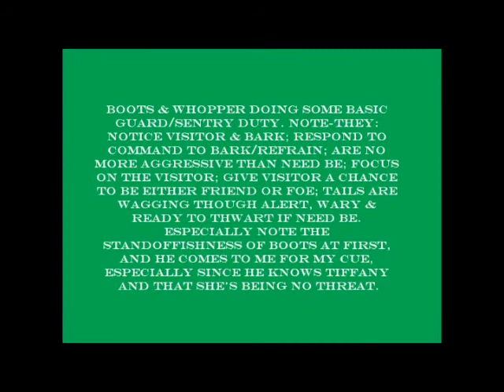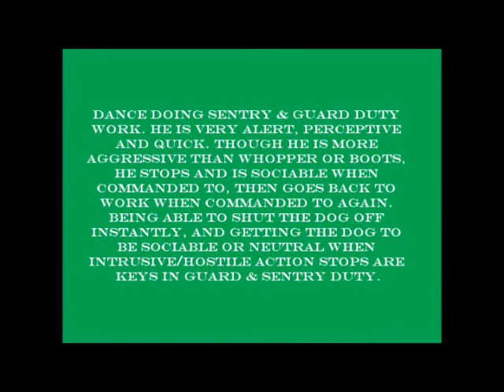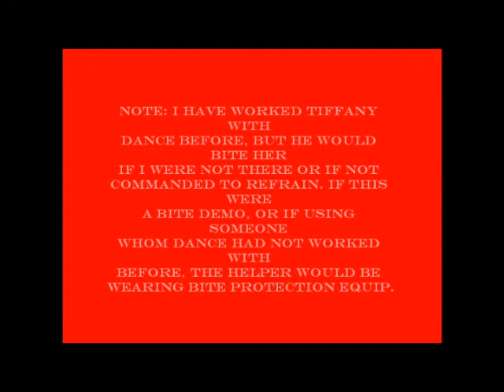demo to dist 3.wmv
A short demonstration of some of what the dogs of Slee Dog Training, Roann, IN, can do.